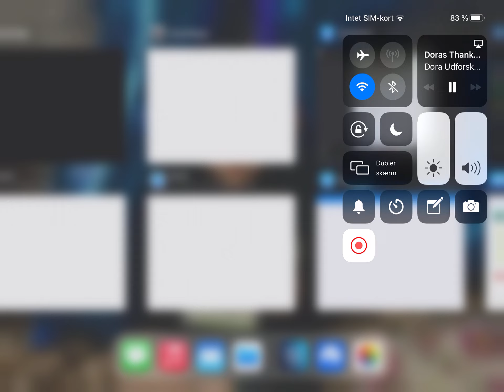11. december 3 Reiwa